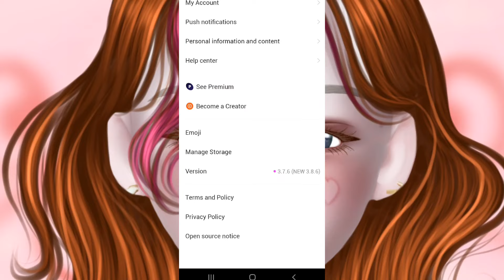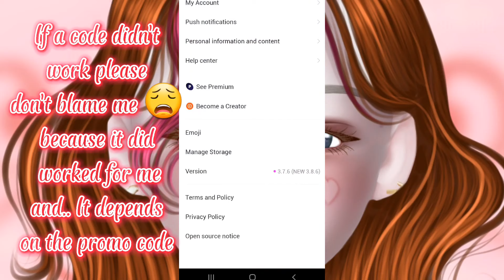How to get premium for free WITH PROMO CODES || Emma Zepeto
Hello!

Imma lil bit lazy to add description

so BYE!!!